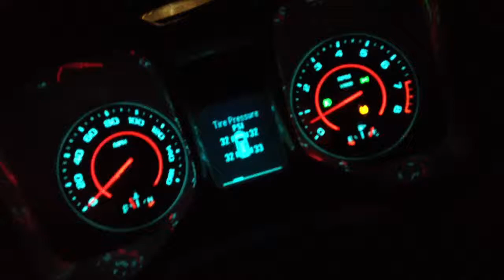2012 v6 Camaro 0-60 attempt 1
323 Hp LFX